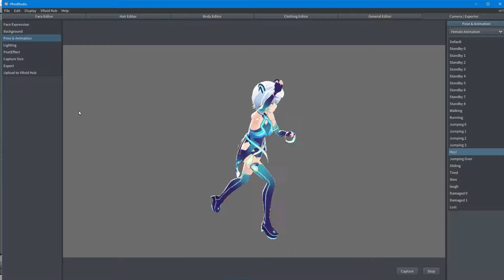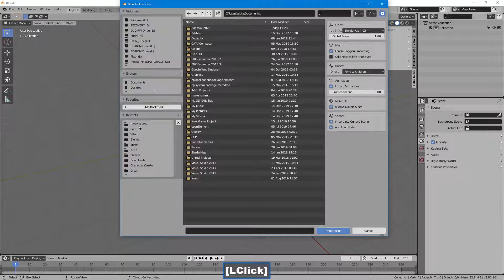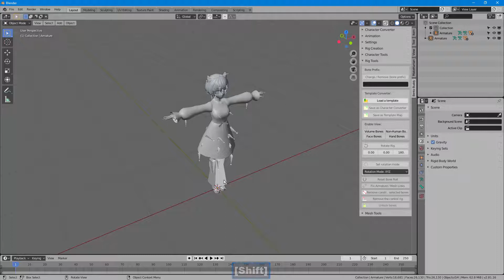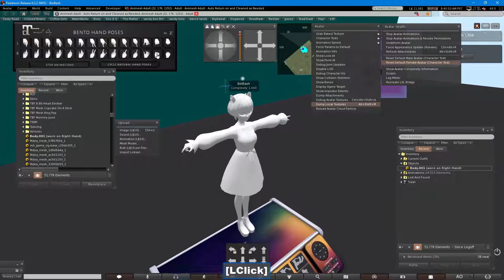Bento Buddy - From VRoid Studio to Second Life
Updated Video - 12/2/2020

Bento Buddy exports proper DAE files which means joint positions are taken into account.

- old info but downloads are relevant -

I finally had time to clean this up.  The hands can use a little work but that's what our pose library is for, and I made extensive use of that.  Hand and thumb poses, which you might find useful, are in a Bento Buddy Pose Library, included in your installation.
This is a VRoid studio character.  I show how to export it, import it into Blender and how to convert it for Second Life using Character Converter.

Download and install KSon's gltf importer